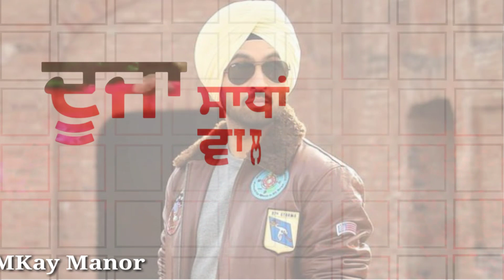Me he ga hi srdar_Punjabi states||Latest update 2018-MKay Manor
Punjabi whatsapp states Latest update